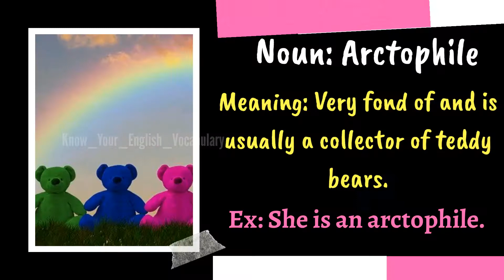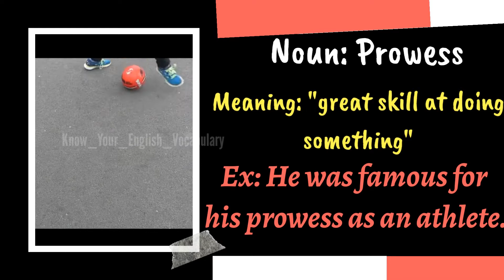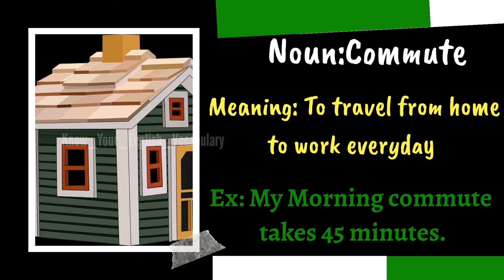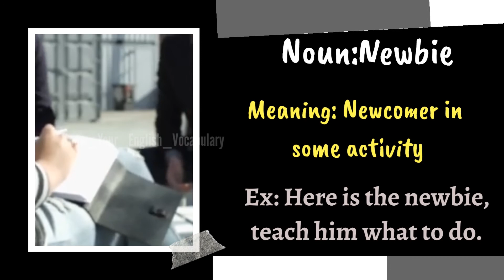English Vocabulary With Pictures & Examples:#401 to 415 I To be continued I [ Video 68 ]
Know Your English Vocabulary:
🔹Learn 🔹Improve 🔹Inspire

In this video we are going to look:
15 Vocabs to know!
Comment your favorite below..!
This channel is mainly used to provide simple memory tricks to remember and improve one's English language and also who are all preparing for their competitive exams like IELTS, TOEFL,  YDS, GRE, etc

Don't miss any of our videos since it's all about improving our speaking and increasing the English language.

We hope this video helps and useful!
Knowing is always better
 Do-Follow Us [In  Other Social Mediums]